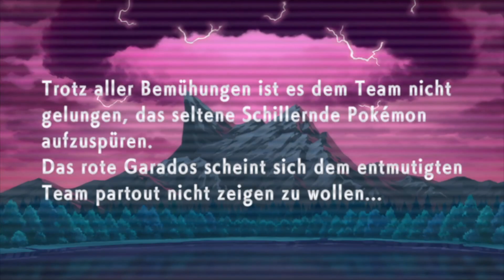Sinnoh neu erleben! - 01 - Pokémon Strahlender Diamant Nuzlocke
Pokémon Strahlender Diamant: Sinnoh neu erleben! Im ersten Part lernen wir unseren Rivalen Barry kennen und bekommen mit Panflam unser erstes Pokémon.

Pokémon Strahlender Diamant ist das lang ersehnte Remake der vierten Pokémon Generation. In diesem Spiel bereisen wir die Sinnoh Region und erleben Abenteuer rund um Team Galactic und dem Legendären Pokémon Dialga.